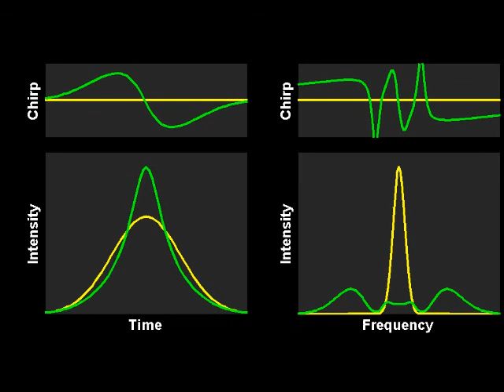Nonlinear temporal compression induced by self-phase modulation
Temporal compression is achieved through nonlinearity. In a first stage, the propagation is purely nonlinear and the self-phase modulation broadens the spectrum. In a second stage of propagation, anomalous dispersion compensates for the normal chirp induced by the SPM and the pulse is compressd.

Note : to be fully consistent, the temporal chirp has to be multiplied by x-1